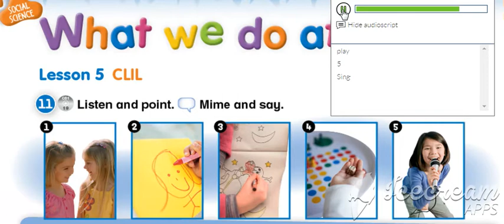What we do at school, 1° básico, page 12